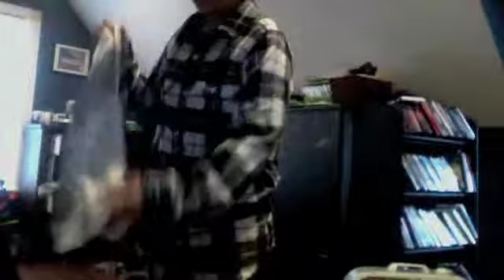10--11 snowboard gear